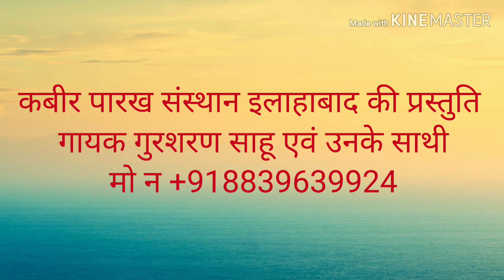कव्वाली, ये अकेले आने वाले तू अकेला जाएगा , गायक गुरुशरण साहू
facebook.कवाली, ये अकेले आने वाले तू अकेला जाएगा , गायक गुरुशरण साहू /Kabir-parakh-sansthan-pryagraj-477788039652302

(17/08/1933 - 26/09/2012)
17 वर्ष की अवस्था में आप कबीरपंथ से परिचित हुए। आपने 21 वर्ष की अवस्था में गृहत्याग कर कबीर आश्रम बड़हरा, जिला गोंडा (उ0प्र0) के प्रसिद्ध महंत पूज्यपाद सद्गुरु श्री रामसूरत साहेब जी द्वारा साधुवेष की दीक्षा ली | कबीर पारख संस्थान इलाहाबाद के संस्थापक तथा बीजक व्याख्या, पंचग्रंथी टीका, योगदर्शन भाष्य, रामायण रहस्य, गीतासार, उपनिषद सौरभ, कबीर दर्शन, वेद क्या कहते हैं?  कहत कबीर, धर्म को डुबाने वाला कौन?, ढ़ाई आखर, मोक्षशास्त्र, बूंद.बूंद अमृत, व्यवहार की कला आदि लगभग 100 प्रकार के सामाजिक, आध्यात्मिक एवं व्यावहारिक ग्रंथों के यशस्वी लेखक हैं। आपकी ओजस्वी वाणी में भारतीय संस्कृति के ऋषि मनीषियों के उद्गार समाहित रहते हैं।

        कबीर
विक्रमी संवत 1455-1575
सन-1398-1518